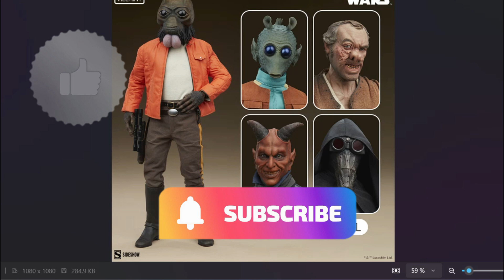Ponda Baba "Star Wars" 1/6 Sideshow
Sideshow lanza una nueva línea de figursa de Star Wars llamada Scum & Villany, y su primera figura es Ponda Baba.

La mejor manera de apoyarme, es dando LIKE y COMPARTIENDO.

También podéis hacer una pequeña donación